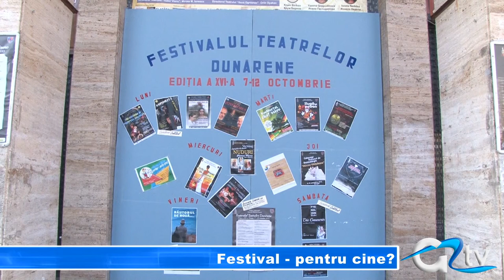FESTIVAL - PENTRU CINE?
Proastă educație sau teribilism - așa ar putea fi caracterizată conduita unor tineri spectatori care aseară au deranjat trupa de actori de la reputatul teatru Fanni Tardini din Galați. Deși spectacolul era bine cotat, elevii prezenți în sală s-au manifestat neadecvat, deranjând ceilalți spectatori.